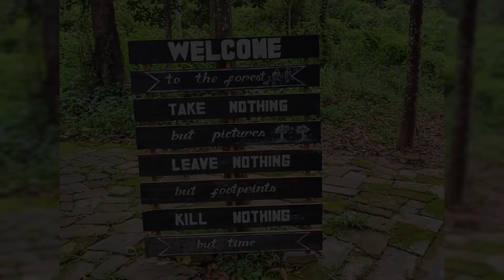Journey to Uncover Hidden Mysteries of My Son Sanctuary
Welcome to our captivating video exploring the ancient My Son Sanctuary in Hoi An, Vietnam!

In this video, we take you on a journey through the stunning temples and ruins of this UNESCO World Heritage Site. This video will lead you through the complex, providing you with fascinating insights into the history and culture of the Champa Kingdom. You'll witness the remarkable architecture and intricate carvings that adorn the temples, giving you a sense of the incredible skill and craftsmanship of the Champa people. With our high-quality footage and expert narration, you'll get an immersive experience of this incredible site that has captivated visitors from all over the world.

Whether you're a history buff or simply looking for a breath-taking cultural experience, this video is a must-watch. So come and join us on this incredible journey through the My Son Sanctuary in Hoi An, Vietnam.

TCMF is all about travel, cafés, music, and food.